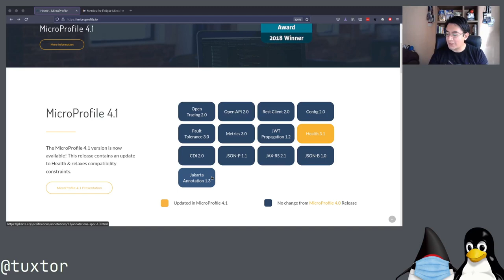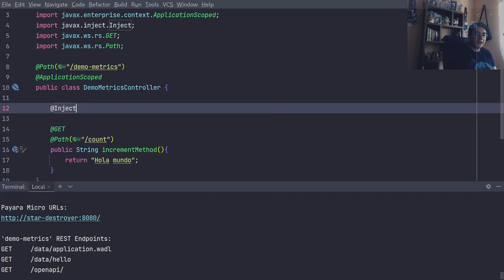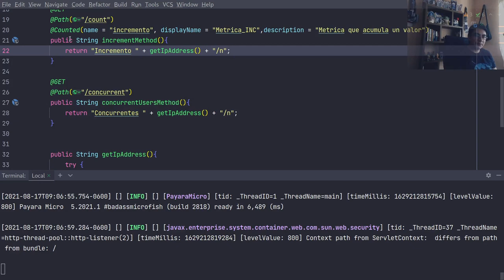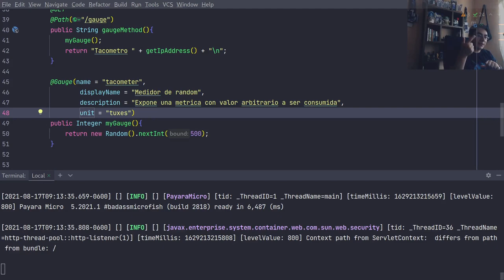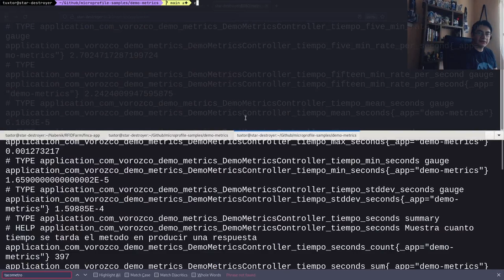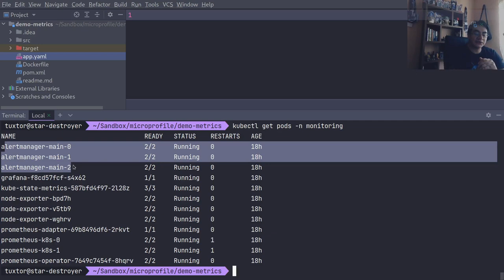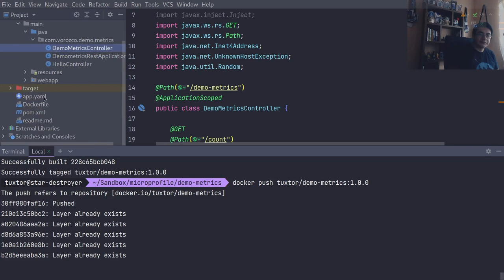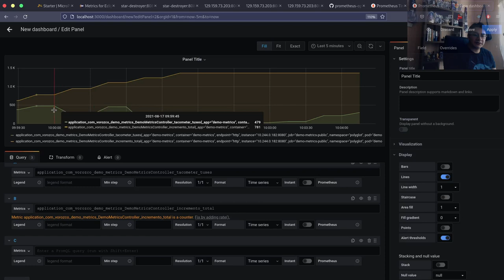Métricas en Java con MicroProfile Metrics, Payara, Prometheus, Grafana y Kubernetes con Oracle Cloud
En este video de la serie MicroProfile, exploramos MicroProfile Metrics para la creación de métricas y su uso en telemetría.

Posteriormente compilamos el servicio y lo publicamos en Oracle Cloud para demostrar el uso de las métricas y el uso de Kube Prometheus con Prometheus y Grafana.

Índice:

00:00​ - Que es MicroProfile Metrics
02:15​ - Creando microservicio con Payara Micro y MicroProfile 4.0
05:18​​ - Ajustando el plugin de Payara Micro
07:49 - Creando un servicio REST para demostrar métricas
08:56 - Counted (métrica) con CDI
11:13 - Metricas base, metricas vendor y metricas application
13:58 - Counted (métrica) con decoradores (anotaciones)
13:58 - Counted (métrica) con decoradores (anotaciones)
16:33 - ConcurrenteGauge (métrica)
22:47 - Gauge (métrica)
27:48 - Timed (métrica)
34:43 - Metered (métrica)
38:26 - Subiendo el servicio a Docker Hub
40:00 - Publicando el servicio en Oracle Cloud y recolectando las métricas con Kube Prometheus
44:53 - Creando el service monitor
52:00 - Accediendo a Prometheus y probando la recolección de métricas
55:00 - Accediendo a Grafana y probando un dashboard simple